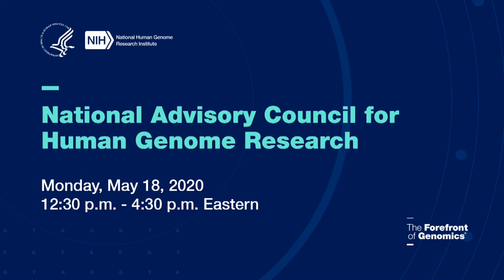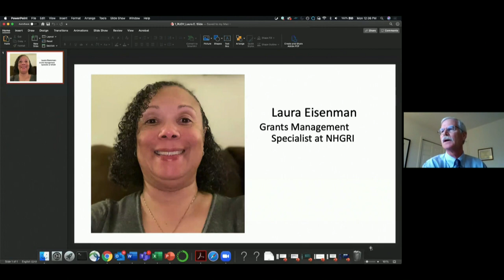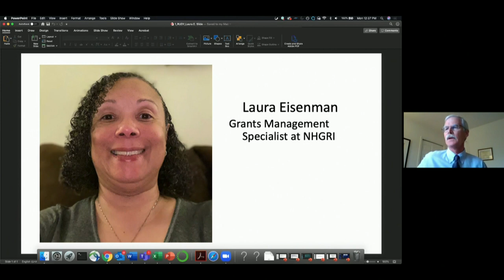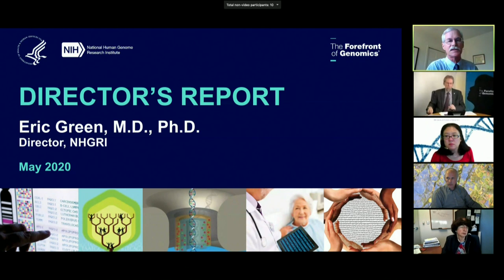NACHGR Intro of New Council Members, NHGRI Staff, Liaisons and Guests (May 2020)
Speaker: Rudy Pozzatti

May 18, 2020 - National Advisory Council for Human Genome Research (Open Session).